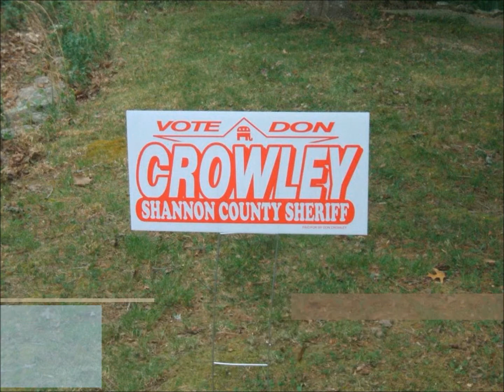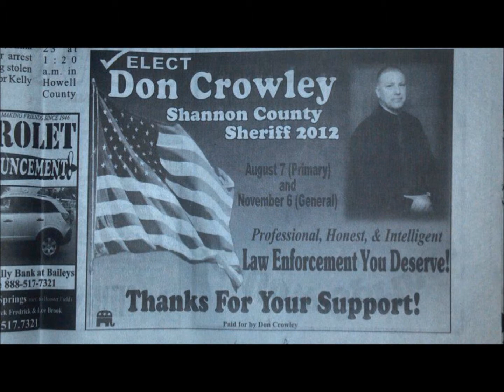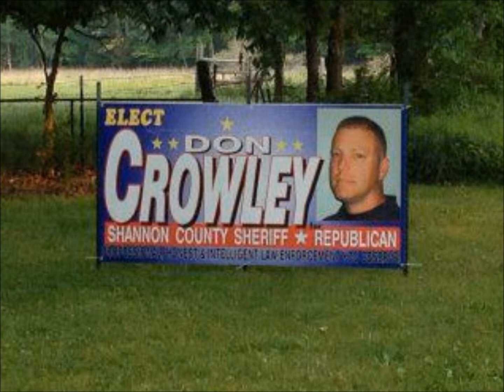Mike Evans Interviews Don Crowley for Shannon County Sheriff Part 5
America's Voice is one of the best hardcore conservative talk radio shows out there. Host Mike Manchin this week interviews Republican candidate for Shannon County Sheriff, Don Crowley. Don Crowley is currently the Chief of Police for the City of Winona and has decades of law enforcement and military leadership experience.

To learn more about Don Crowley visit his face book page at

If after reviewing Don Crowley's position you think you will support his efforts by all means do so in what ever capacity you are able.

America's Voice airs in South Central Missouri and Northern Arkansas on 107.1 The Point Saturdays from 6am-9am.

This interview was recorded 06/30/12